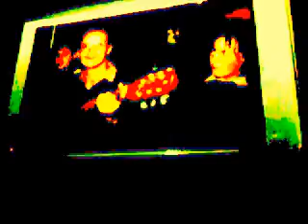O WALCE Z LICHWĄ/-RADIO CONCHITA MEDIUM EXTRA!!!!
PROZA/-proza życia:zauważ,że ANGLOAMERYKABIALYSTOK daleka jest od lichwy,aby człowiek żył koszem drugiego człowieka jednocześnie czekając tez na jego upadek! -tak ,jak POLSKA zabory,niewolnictwo i kolonie obce są,tak ANGLOAMERYKABIALYSTOK znać nie che tematu lichwy!